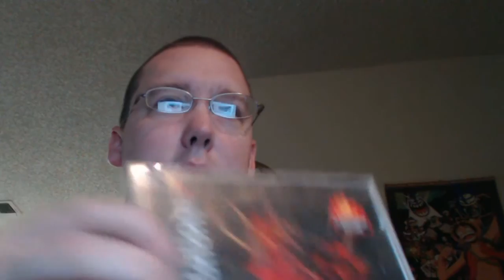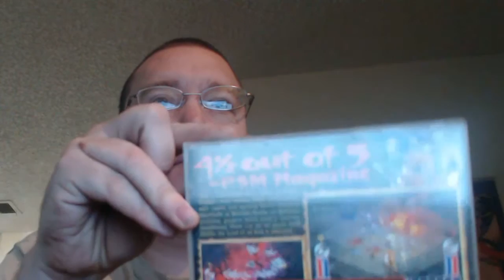Video Game Rarity Response Video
Watched an episode of Wired where they showcased some rare video games. Thought I would show off one of my games I believe to be rare. Picked it up for $4.99... Amazon tells me its worth a LOT more than that. Just curious to see how much Wired thinks this game is worth!